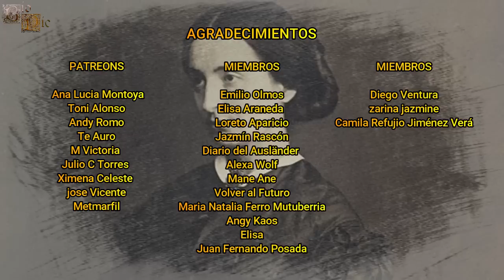Adèle Hugo, La Locura de Amor y los Delirios que Padeció la Hija Pequeña de Víctor Hugo.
Adèle fue conocida por ser la hija pequeña del escritor francés Víctor Hugo y por sufrir de serios problemas mentales, destacándose la gran  por la obsesión amorosa que sintió hacia un Oficial británico, un amor desmedido que le provocaría serios delirios y ocasionó que empezase a perseguir al hombre que amaba allá donde fuese de manera obsesiva.

El canal ya ha realizado la biografía de uno de los personajes que son mencionados en éste vídeo: